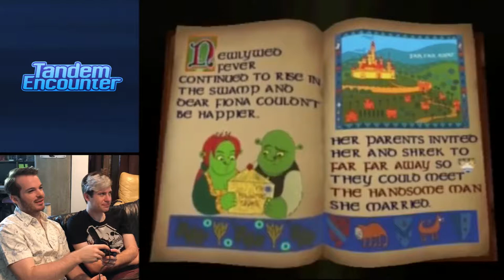Kill the Snails! - Shrek 2 - Ep. 1 — Tandem Encounter